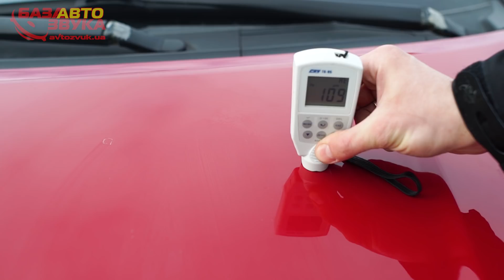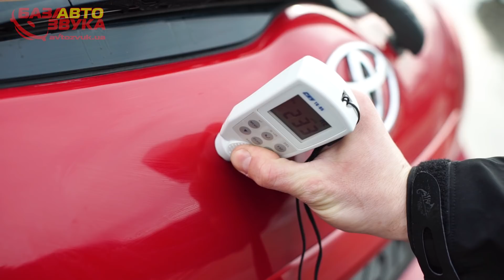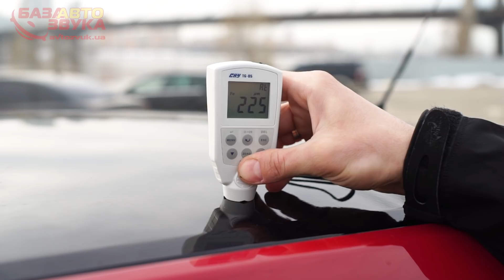Толщиномер. Электронный против магнитного. Какой лучше выбрать?